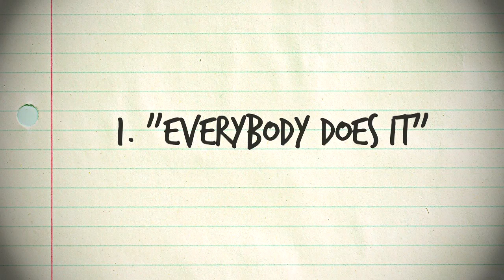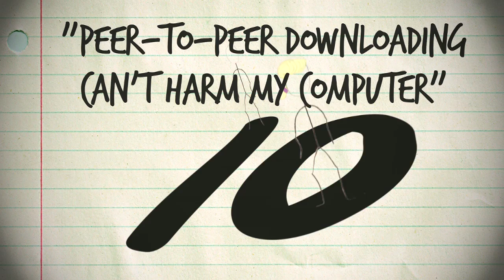PSA - 12 file sharing myths in two minutes!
Second in a series of anti-file sharing videos created by a UCLA undergraduate. Using a clock motif, 12 file sharing myths are exposed.

Use of this video is authorized by the University through a creative commons  "Attribution-NonCommercial-NoDerivs" license.